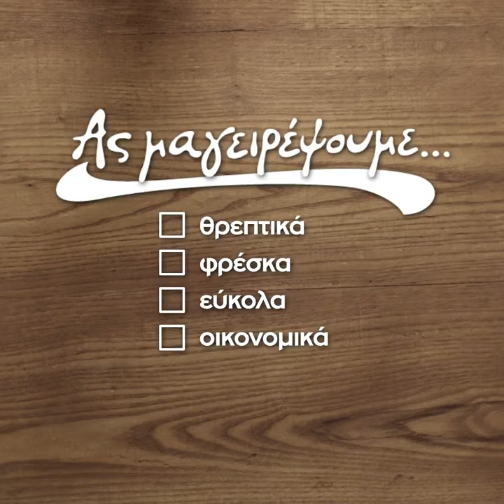Ας Μαγειρέψουμε Αρακά λαδερό με μελιτζάνες- How To Video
Ψάχνεις μια συνταγή με αρακά που θα αγαπήσει όλη η οικογένεια; Δες πώς θα μαγειρέψεις:

Κάθε σακουλάκι Ας μαγειρέψουμε περιέχει όλα τα λαχανικά που χρειάζεσαι, στις σωστές αναλογίες για να μαγειρέψεις 12 αγαπημένες ελληνικές συνταγές!